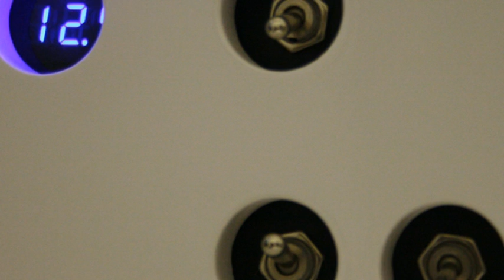The arrival of the Transformer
Beast in a box...